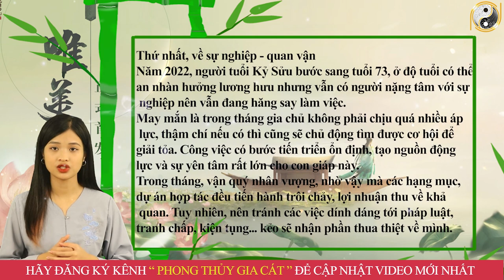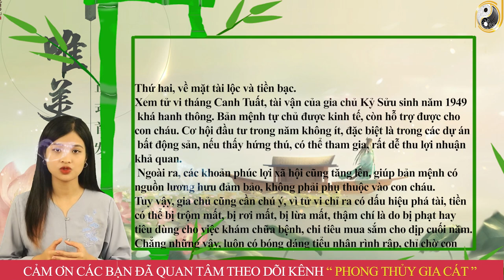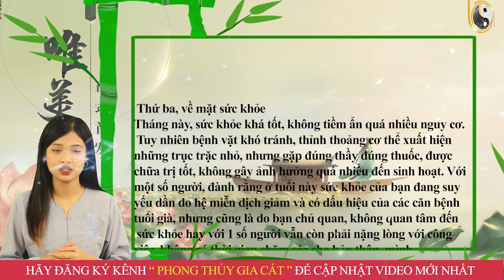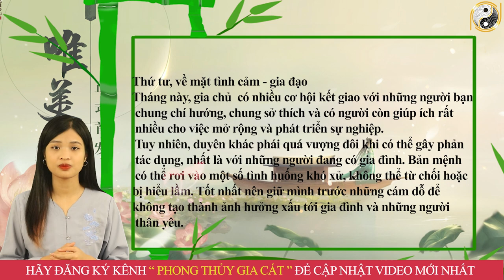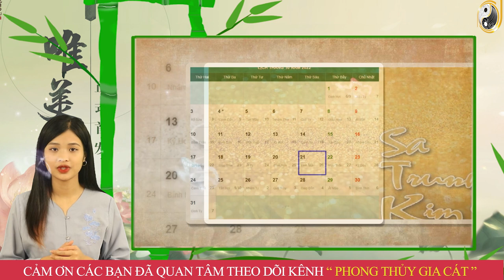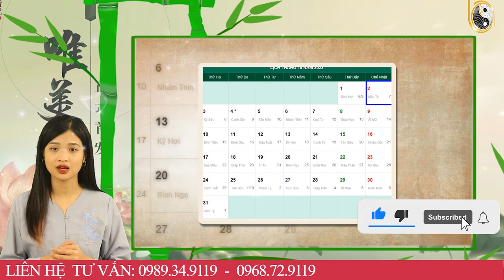Tháng 9 ÂL Năm 2022 Tuổi Kỷ Sửu 1949 Biết Trước Mệnh Trời, Chuyển Vận Giàu To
01. Linh phù giải hạn
02. Hồ lô hóa giải Ngũ Hoàng
03. Mai Hoa Phú Quý
04. Gương bát quái tinh cầu
05. Kim bài thái tuế 2023
06. Vòng tam hợp Dần Ngọ Tuất
07. Vòng tam hợp Thân Tý Thìn
08. Vòng tam hợp Hợi Mão Mùi
09. Vòng Tam Hợp Tỵ Dậu Sửu
10. Bát bảo tâm kinh
11. Minh Quang pháp bảo cầu
12. Minh Quang pháp bảo lục giác
13. Tỳ Hưu Lộc Tài (Đồng)
14. Tỳ Hưu Khai Vận ( Bạch Ngọc)
15. Bách Niên Tụ Tài ( tụ tài lộc)
16. Song long ngọc ấn ( ấn thăng quan)
17. Kim bài ngũ Lộ Thần Tài
18. Hồ lô bình an ( treo xe)
19. Móc khóa văn xương
20. Ống bút văn xương gỗ đào
21. Bút văn xương gỗ đào
22. Bút văn xương gỗ đào nhỏ
23. Hoa mai kim tiền ( mạ vàng )
24. Các vật phẩm phong thủy khác